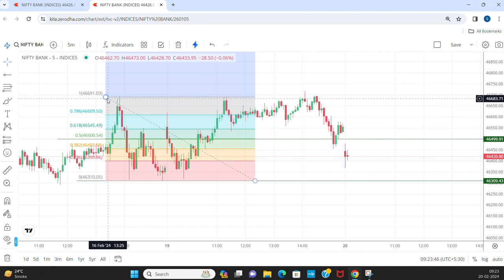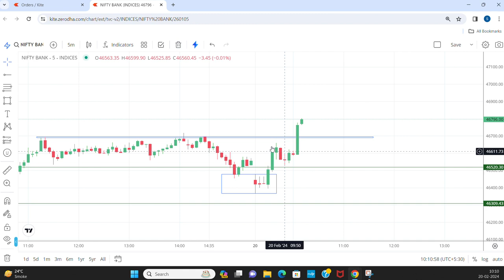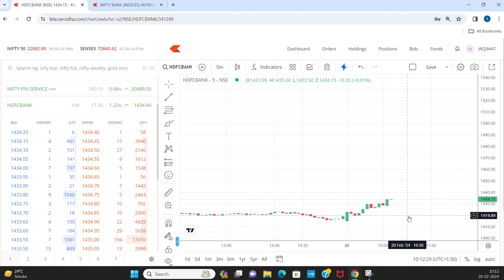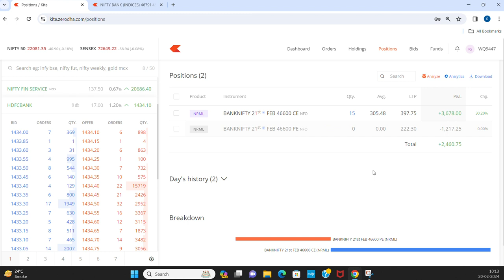BANK NIFTY OPTION INTRADAY TRADE LOGIC 20 FEB 2024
How to trade Bank nifty Option?